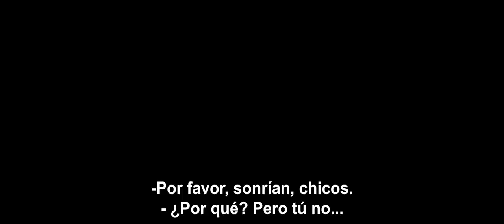CUESTA ABAJO trailer